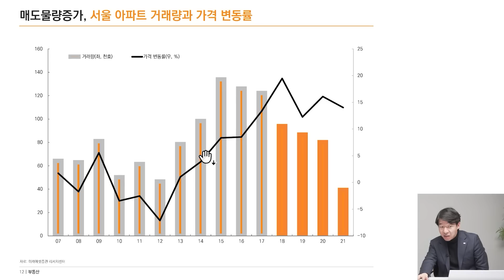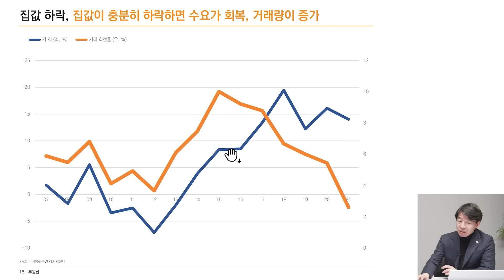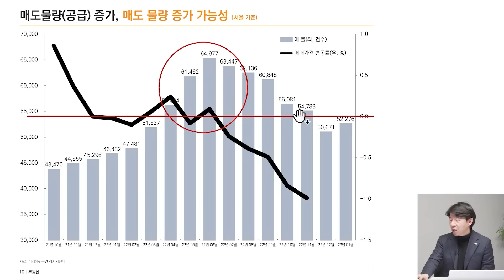미분양 7만, 전세가 폭락, 집값 정말 큰일났습니다 (이광수 위원)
미분양 7만, 전세가 폭락, 집값 정말 큰일났습니다 (이광수 위원 2부)
- 미래에셋증권 이광수 위원

무섭게 떨어지는 전세가 하락, 미분양 7만, 집값 큰일났습니다
파격적인 부동산 규제 완화, 결국 집값 폭락 못 막습니다
미분양 7만, 전세가 폭락, 진짜 위험한 게 오고 있습니다
미분양 7만, 전세가 폭락, 진짜 무서운 게 오고 있습니다